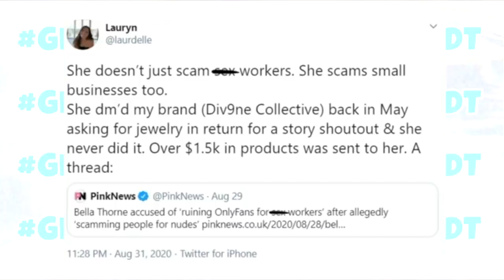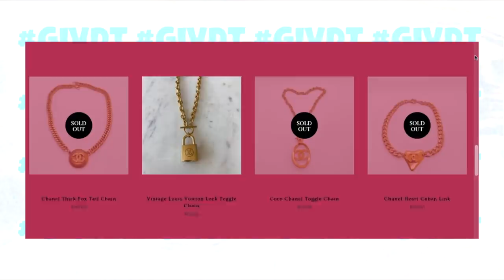BELLA THORNE: EST T-ELLE PROBLÉMATIQUE? GIVDT 31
💛 Oi gente!

Apres le cas de Malu Trevejo, Danielle Cohn, Lovely Peaches, Britney Spears, On se retrouve avec le cas de Bella Thorne, je vous raconte toute son histoire ☕️

☆ Retrouvez moi sur mes réseaux:

📱 Snap: @sagiiovanna
📱Tik-Tok: @sagiiovanna

👩🏽‍💻 Mon matériel YouTube:
Adaptateur microphone (Canon g7 x mark iii)

Beijos ❤️